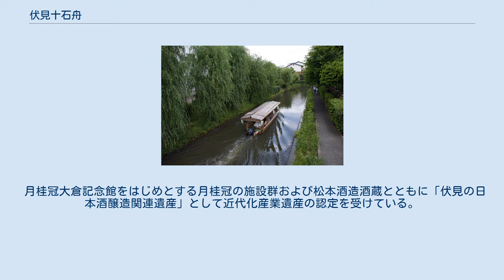伏見十石舟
十石舟 弁天橋下の船着場 船内から見る 伏見十石舟（ふしみじっこくぶね）は、特定非営利活動法人（NPO法人）の伏見観光協会が運航する遊覧船である。
 京都府京都市伏見区の濠川（宇治川派流）に架かる弁天橋（月桂冠大倉記念館裏）のたもとから発着する。
「十石舟」のほか、比較的船体が大きい「三十石船」も随時運航されている 「十石舟」「三十石船」は、江戸時代に伏見からの酒や米などの搬出および旅客を大坂と行き来させるため、宇治川派流と宇治川・淀川の間を航行する輸送船としてはじまり、明治時代末期まで存続した。
 1998年、京都市および月桂冠など55法人の出資によるタウンマネージメント機関「株式会社伏見夢工房」が、かつての港町伏見を偲ぶ屋形船仕様の遊覧船として運航を開始したことで、再び濠川に航路が開設された。
同法人が2012年6月をもって解散したことから、運営が伏見観光協会に移管されている。
 以下は、「十石舟」に関するものである。
なお、「三十石船」は運航日が比較的少ないほか、航路が相違する。
 ※詳細は、外部リンク等を参照。
 月桂冠大倉記念館をはじめとする月桂冠の施設群および松本酒造酒蔵とともに「伏見の日本酒醸造関連遺産」として近代化産業遺産の認定を受けている。
 最寄駅からの所要時間は便宜上、乗場にほど近い月桂冠大倉記念館までのものである。